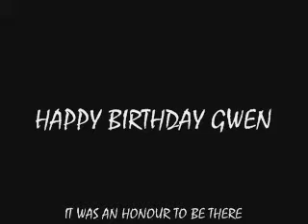Britains Got Talent Audition Snow Patrol-Chasing Cars Cover by Ryan Cregan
Happy 80th birthday Gwen hope you enjoyed it as much as we did.